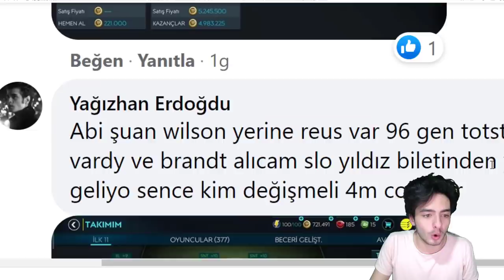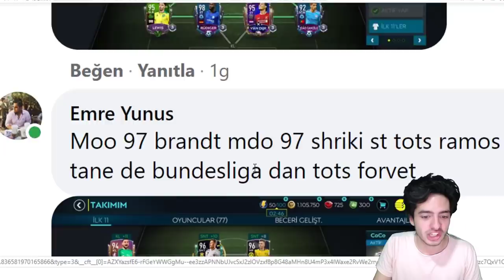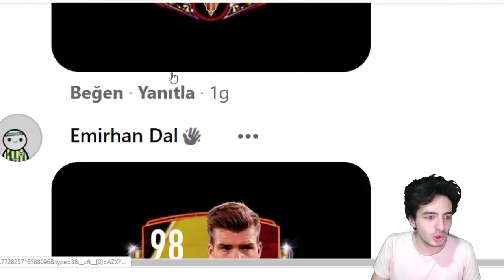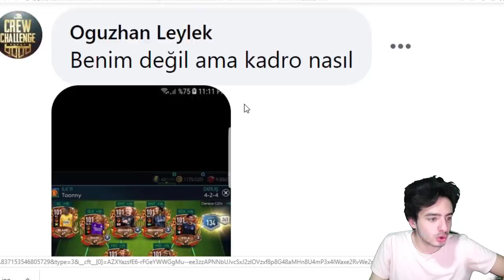OHAA !! TAKİPÇİMİN HİLESİNİ YAKALADIM (FIFA Mobile)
Merhaba ben Koray bu video da fifa mobile 2020 de sizlerin kadro + paket lerini yorumladım bir tane de hile gibi içinden hem ronaldo hem de van dijk çıkmış bu adamlar tots olmasa bile gerçekten çok pahalı oluyorlar paket ve hile gibi kadro yakaladım gerçekten inanılmaz, herkese iyi seyirler...